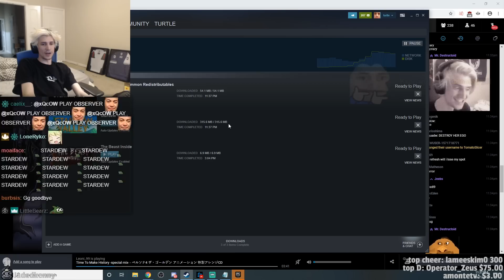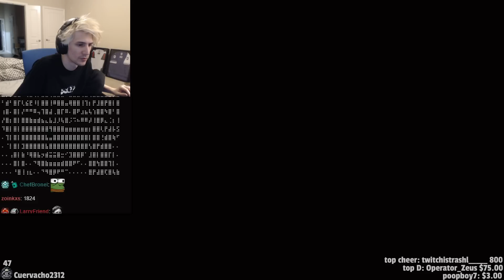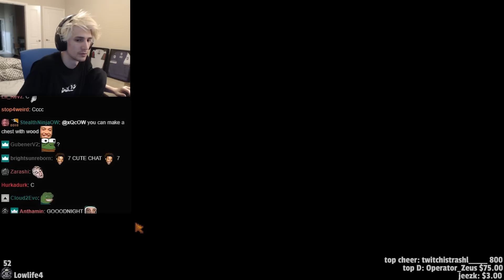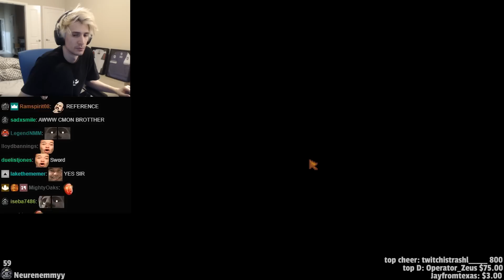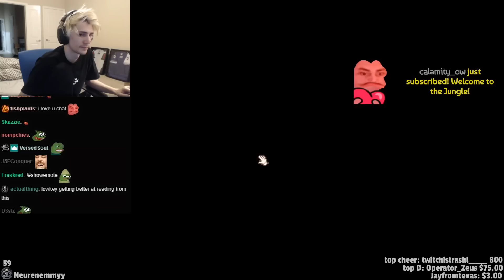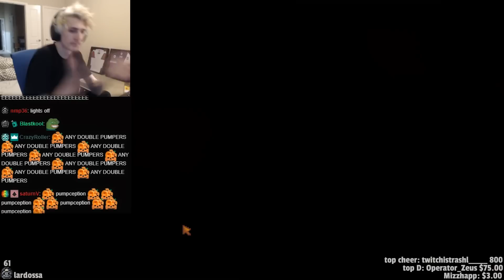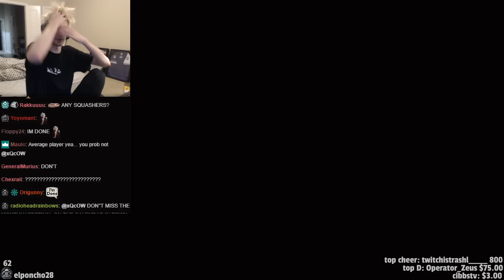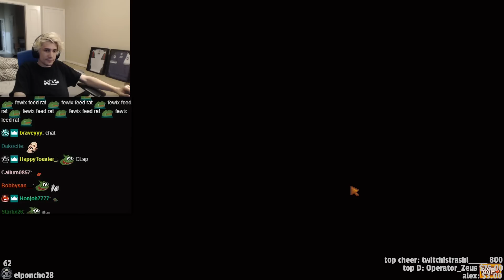ADHD Pro Gamer Plays Stardew Valley | xQcOW